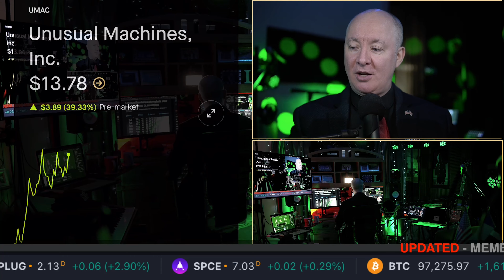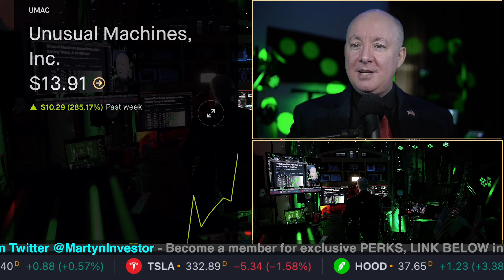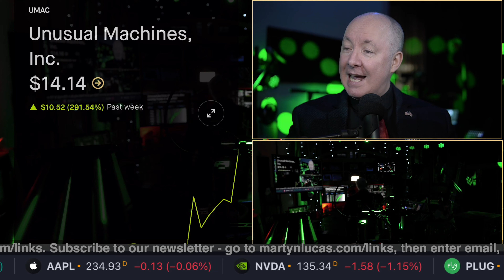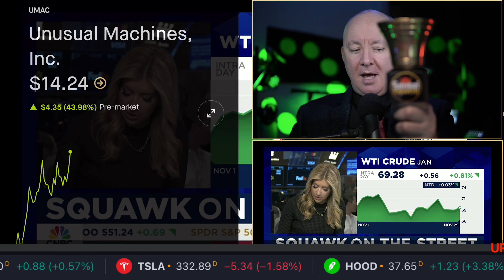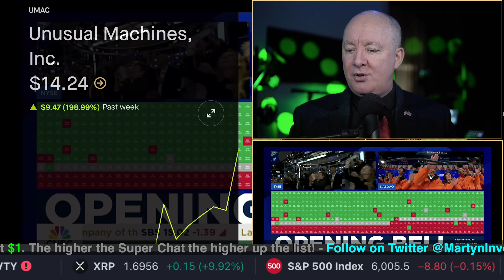UMAC Stock - Unusual Machines TRUMP PUMP AGAIN - Martyn Lucas Investor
UMAC Stock - Unusual Machines TRUMP PUMP

Unusual Machines, Inc. is a development stage technology company, which engages in the provision of drone solutions with a focus on first-person view (FPV) technology. It offers products to entertainment, recreation, and competitive racing industries. The company was founded on July 11, 2019, and is headquartered in Orlando, FL

Unusual Machines skyrockets after naming Trump Jr. as advisor
Unusual Machines (NYSE:UMAC) +70.3% to an all-time high $11.67 in Wednesday's trading after the drone parts maker said Donald Trump Jr. had joined the company's advisory board.

"I would never ask him to do anything or facilitate anything like that," CEO Allan Evans told The Wall Street Journal concerning whether Trump Jr.'s connections would be helpful in securing certain government approvals.

WSJ has previously reported that Trump Jr., who joined venture capital firm 1789 Capital as a partner earlier this month, would recuse himself from investments involving companies with government business.

FREE NEWSLETTER

Sensei Crypto
Crypto Challenge.